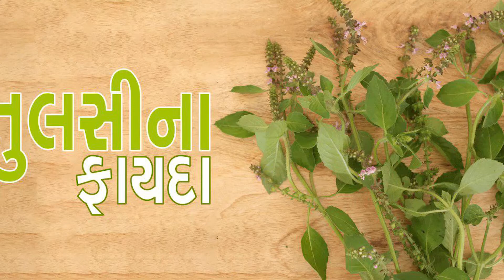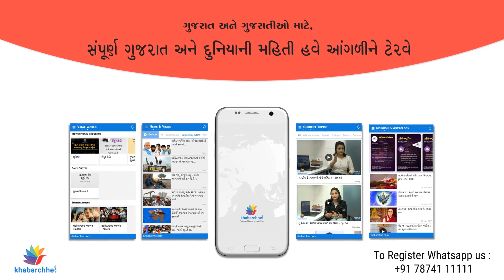Holy Basil (Tulsi) leaves are very useful as medicine for Heart Patients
હિંદુશાસ્ત્રમાં તુલસીનું ખૂબ જ મહત્વ છે. ભગવાનની સેવા પૂજામાં ઉપયોગમાં લેવાતા તુલસીના પાનથી સ્વાસ્થ્યવર્ધક અનેક ફાયદાઓ થાય છે. તુલસી લોહીમાં ચરબીના પ્રમાણને નિયંત્રિત રાખવાની ક્ષમતા ધરાવે છે. તેમજ શરીરના વજનને નિયંત્રણમાં માટે પણ તે અત્યંત લાભદાયક તેમજ ગુણકારી ઔષધ છે.